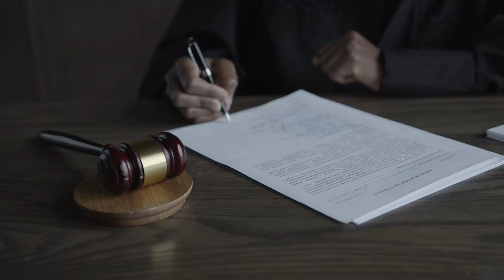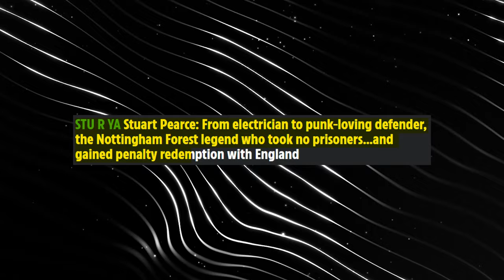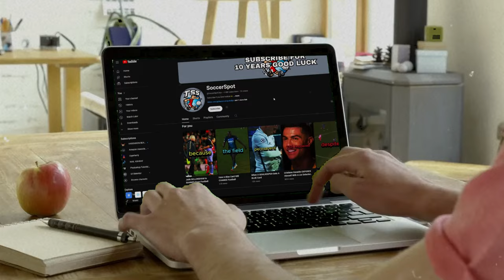$1 NORMAL JOB VS $100,000 FOOTBALL JOB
Even these 12 famous footballers had to work a normal job like the rest of us before stardom!

0:00 Introduction
0:35 Neymar Jr
1:18 Simon Mignolet
2:00 Carlos Bacca
2:28 Stuart Pearce
3:08 Chris Waddle
3:54 Jamie Vardy
4:34 Charlie Austin
5:11 Craig Noone
5:48 Edouard Mendy
6:28 Junior Messias
7:09 Kieffer Moore
7:51 Ricky Lambert